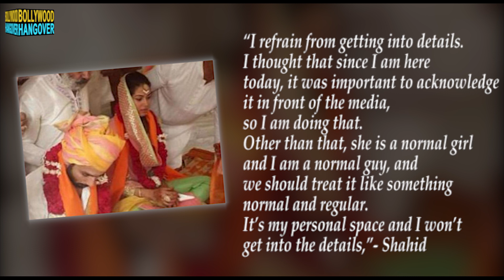Shahid Kapoor's WEDDING PICTURES with Wife Mira Rajput | Leaked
Shahid Kapoor's WEDDING PICTURES with Wife Mira Rajput. The two tied the knot at a farm house in Chattarpur area attended by close relatives and friends. Shahid Kapoor, from the beginning, kept the details of his marriage  under wraps as he feels their wedding  is a “normal and regular affair”.